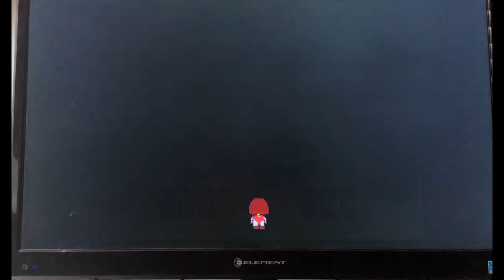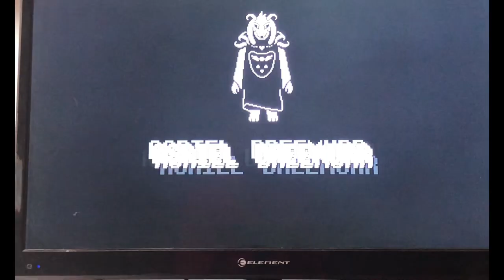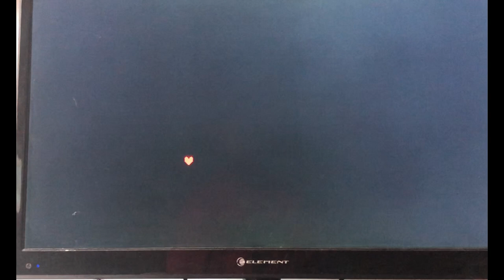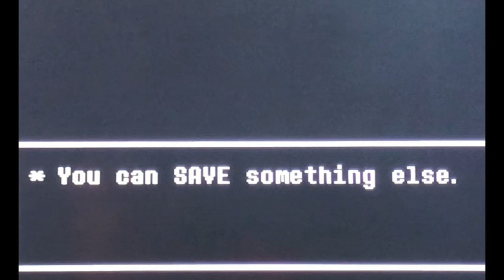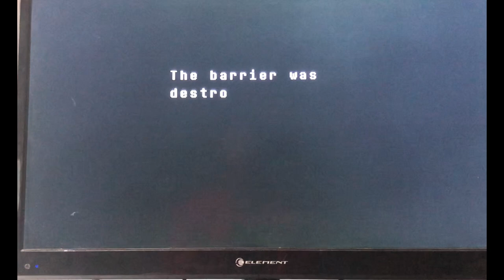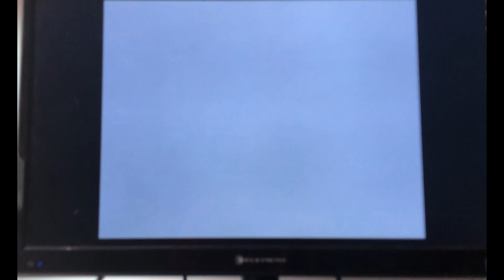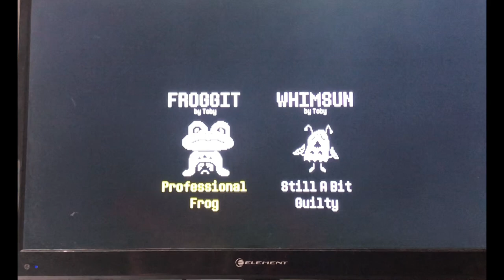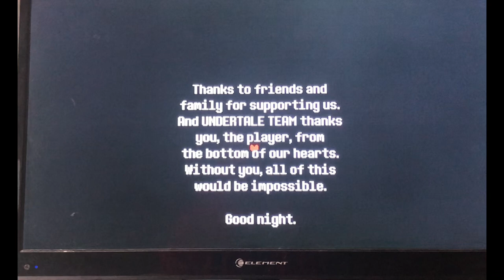True pacifist FnAFkid21 plays Undertale pt13